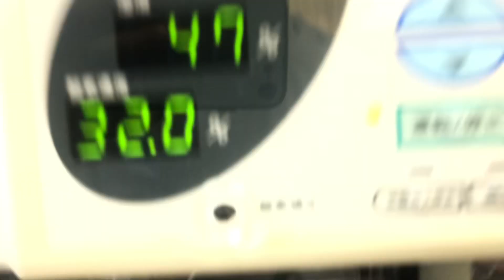②セキセイインコのピコタンの治療、ICU内保温保湿酸素療法